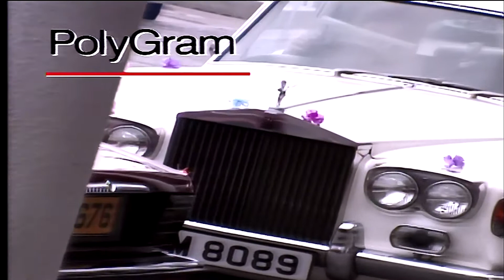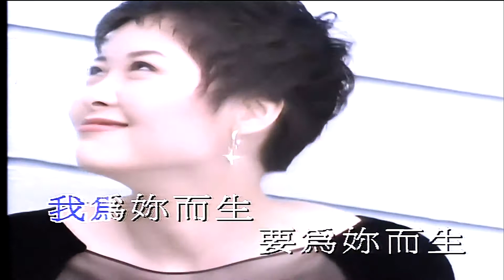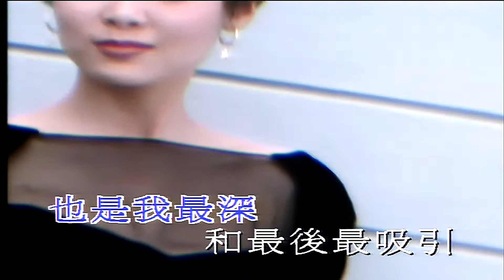我為你而生-倫永亮 (主唱) KARAOKE